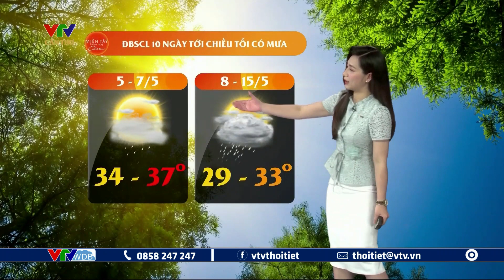Dự báo thời tiết nông vụ Tây Nam Bộ ngày mai 06/05/2023 | VTVWDB